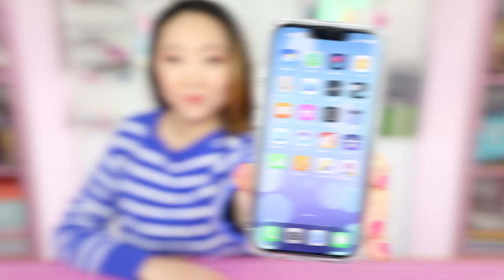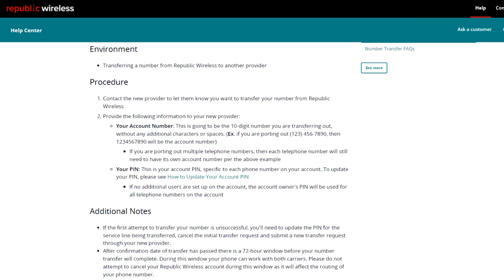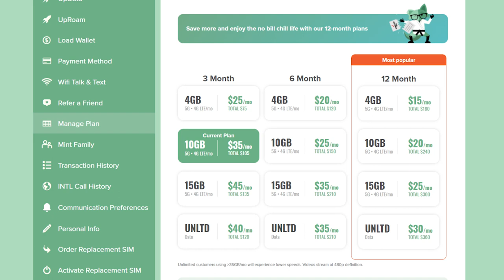iPhone 13 Pro 📱 Buying My *First* iPhone at Age 39 (+ Mint Mobile Review)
After years of buying only Android phones, I finally bought my first Apple iPhone at age 39. Can 'This Old Millennial' figure it out??? Previously, I was using a pretty inexpensive Motorola smartphone with Republic Wireless cell phone service. That carrier kept raising the price over time (ugh), so I'm trying out Mint Mobile, the MVNO company partly owned by actor Ryan Reynolds. Because I use my phone daily for work purposes and shoot video/photos for a living, I chose the iPhone 13 Pro to take advantage of the latest camera tech. It was surprisingly easy to set up the phone, importing data and apps from my iPad, and porting my phone number from Republic Wireless to Mint Mobile only took a few hours IN THE MIDDLE OF THE NIGHT. So far, I have been happy with the phone and service and would recommend Mint Mobile if you're mostly in locations with strong wi-fi and live somewhere with solid cell tower signals.
Apple iPhone 13 Pro
Apple Airpods Pro
Belkin MagSafe 2-in-1 Wireless Charger, 15W Fast Charging iPhone Charger Stand for iPhone
Trianium Screen Protector Compatible for iPhone 13
CASEKOO Crystal Clear iPhone 13 Pro Case
Sony ZV-1 Compact 4K HD Camera + Vlogger Accessory Kit

Join me on Mint where I’m saving a fox-ton on wireless. Plans start at just $15, and include high-speed data, plus unlimited talk and text. Use my unique link and get 3 months free when you purchase any 3-month plan. You can even transfer your phone number when you switch.
(Offer valid through January 7, 2022)

You'll be notified about my latest videos - plus it's free!

Favorite Books:
Stop Acting Rich: And Start Living Like a Real Millionaire
Love Your Life, Not Theirs: 7 Money Habits for Living the Life You Want
The Money Book for the Young, Fabulous & Broke

RAKUTEN - earn cash back for shopping at over 2,500 stores!

📱 YOU JUST CAN'T ESCAPE JEN!

All content provided on Jen Talks Forever YouTube channel/social media platforms is for informational/entertainment purposes only. The owner of Jen Talks Forever makes no representations as to the accuracy or completeness of any information on this site or found by following any link on this site.
The owner of Jen Talks Forever will not be liable for any errors or omissions in this information nor for the availability of this information. The owner will not be liable for any losses, injuries, or damages from the display or use of this information.